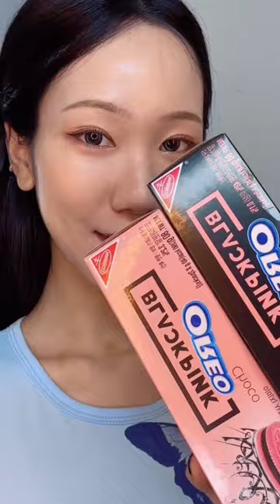trying BLACKPINK OREOS